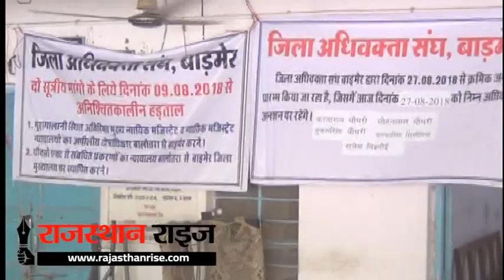काले झंडे दिखाकर बाड़मेर अधिवक्ता संघ करेगा राजस्थान गौरव यात्रा का विरोध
बाड़मेर
दो सूत्री मांगो को लेकर बाड़मेर बार एसोसियन की चल रही हड़ताल सोमवार को वकीलों ने अनिश्चितकालीन अनशन शुरू  कर दिया और कहा की सरकार ने हमारी मांगो को नहीं माना गया तो बाड़मेर जिले में आगामी दिनों में आ रही राजस्थान गौरव यात्रा का काले झंडे दिखाकर विरोध करेगे।
अधिवक्ता संघ के जिलाध्यक्ष करनाराम चौधरी ने कहा की अधिवक्ता संघ पिछले 9 अगस्त से हड़ताल पर चल रहा है और इस दौरान हमने वाहन रैली निकाली, मौन जुलूस निकाला, सदबुद्दि यज्ञ किया उसके बावजुद सरकार की आखे नही खुली है और हमारी मांगो की ध्यान नहीं दिया है और सोमवार से संघ क्रमिक अनशन पर पाच लोग बैठे है और इसके बाद भी सरकार हमारी मांगे नहीं मानती है तो राजस्थान गौरव यात्रा का बाड़मेर जिले में जहा से प्रवेश होगा वहा वहा काले झंडे दिखाकर विरोध करेगे।